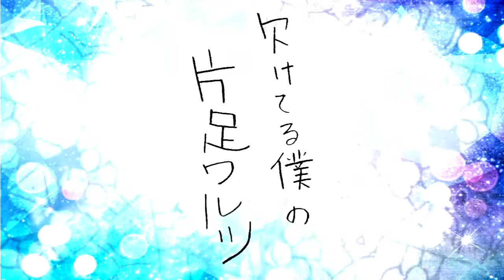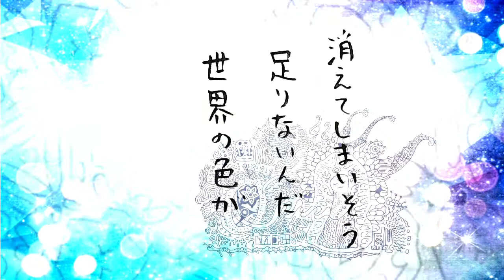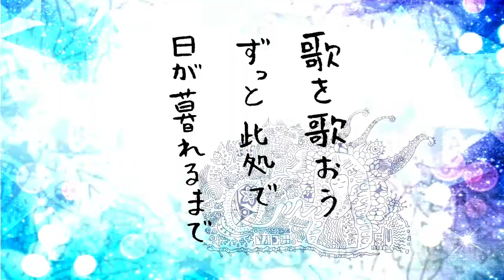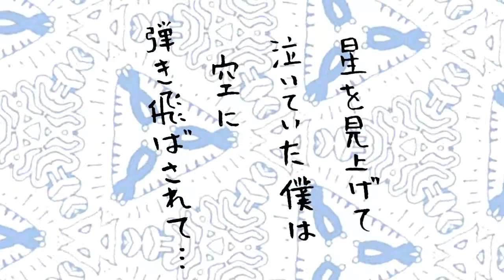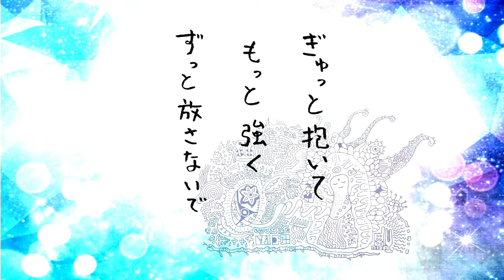欠けてる僕の片足ワルツ - 北沢由宇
足りないんだ　世界の音が

「欠けてる僕の片足ワルツ」single DL販売中！

作詞・作曲・イラスト・動画　／　きたざわゆー
背景画像　／　葉桜ちこり様